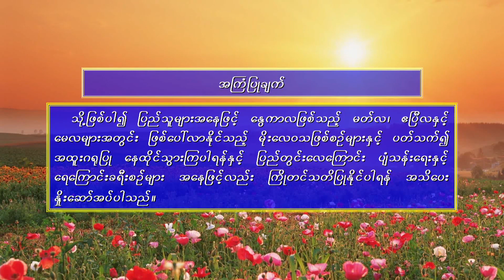วอนหลวงพ่อรวย - มนต์แคน แก่นคูน (เวอร์ชั่น ชล วจนานนท์)